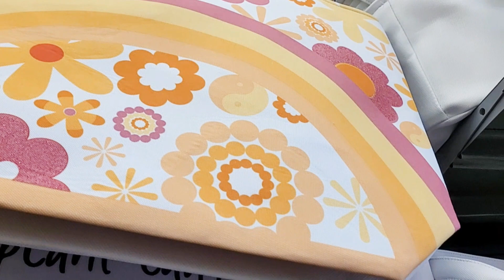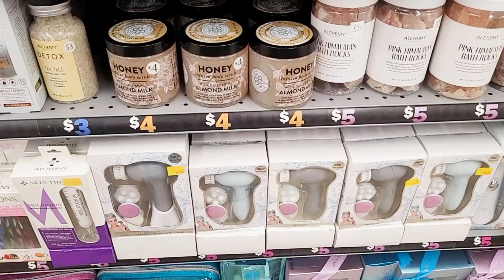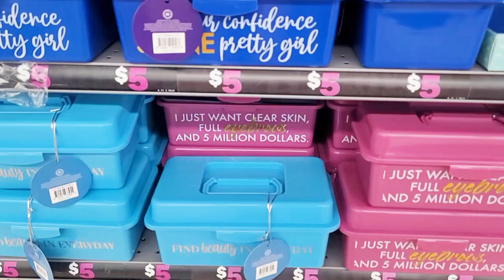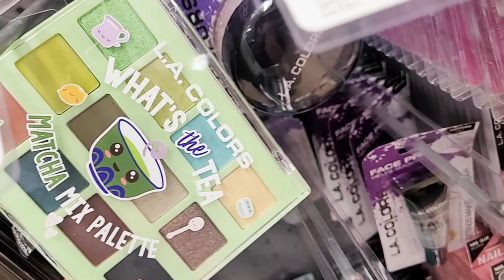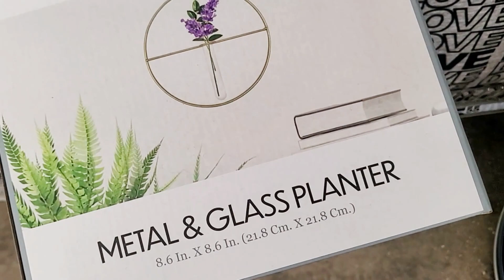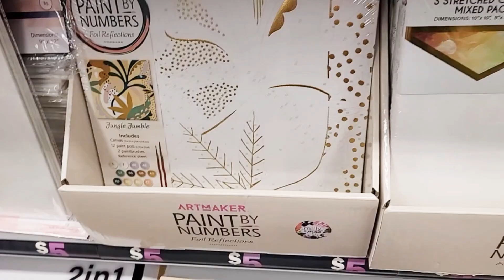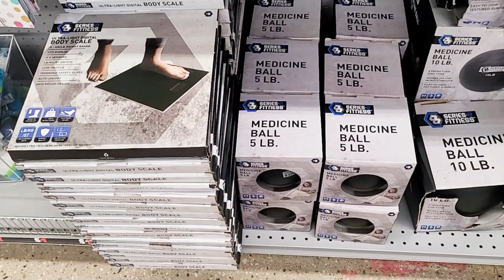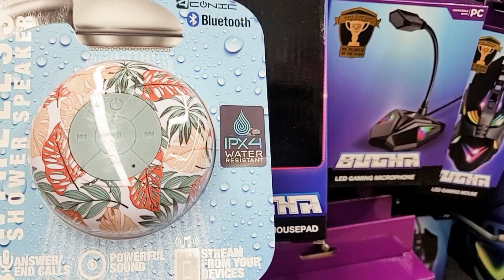FIVE BELOW SHOP WITH ME! HOME DECOR ART SUPPLIES CLOTHING NEW SUMMER FINDS!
Shop with me at Five below for new Summer finds, room decor, home decor, clothing, sandals, tote bags, workout equipment, art supplies, makeup, beauty items, electronics and more!